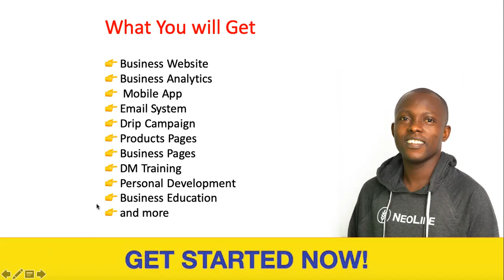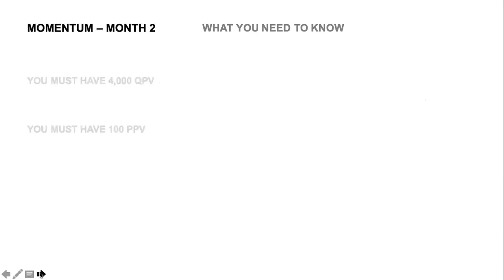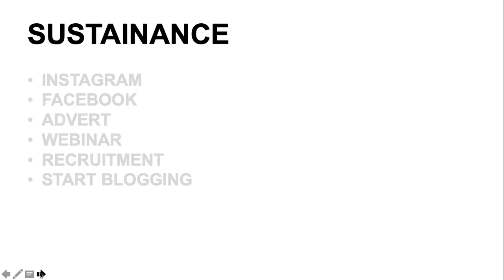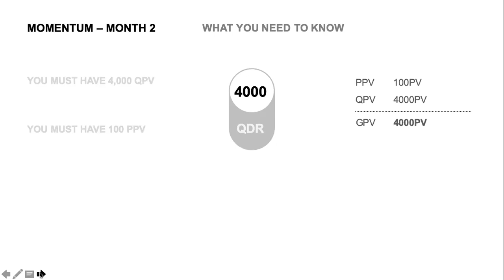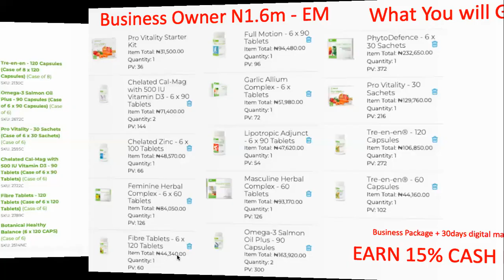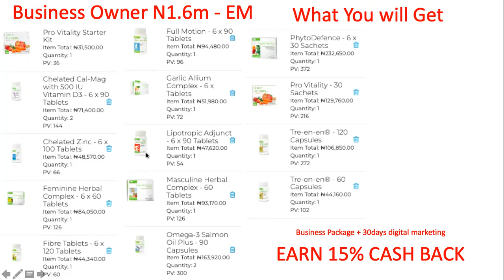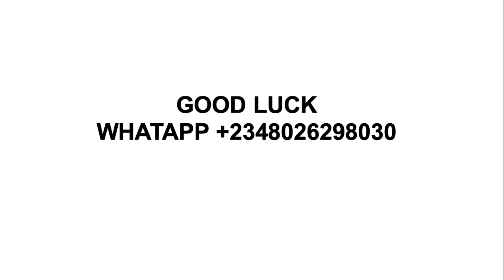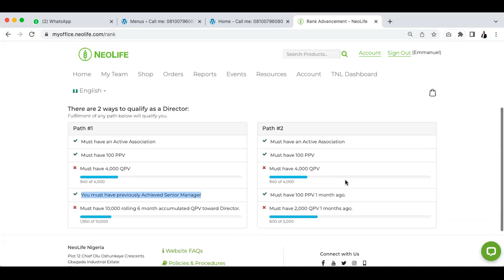How To Become A NeoLife Director in 2 Months |How To Promote NeoLife Business Online (Fast Track)